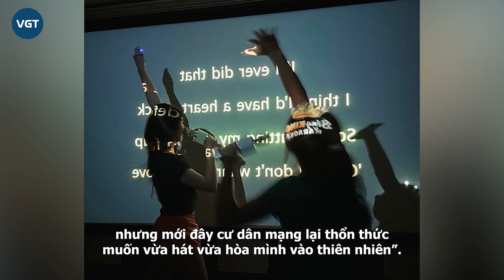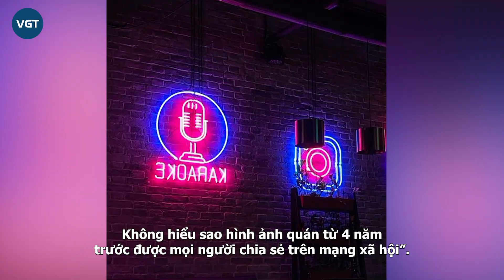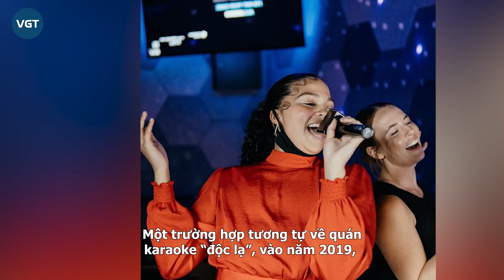Xuất hiện quán karaoke hang đá độc lạ ở Hà Giang gây sốt MXH, sự thật gây bất ngờ?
Những ngày qua, mạng xã hội lan truyền hình ảnh quán karaoke hang đá độc lạ ở Hà Giang gây sốt MXH. Nhiều người tò mò muốn đến trải nghiệm nơi này để vừa hát vừa hòa mình vào thiên nhiên. Tuy nhiên, sự thật về quán karaoke này gây bất ngờ.

Những ngày qua, mạng xã hội lan truyền hình ảnh “quán karaoke hang đá - Ngọc Diễm” tại xã Du Tiến, huyện Yên Minh, tỉnh Hà Giang, khiến dân tình “phát sốt” vì độ độc lạ. Theo hình ảnh được chia sẻ, phía trước quán là một con suối, xung quanh cây cối um tùm, cửa vào hang rất nhỏ. Bên trong bố trí hệ thống đèn, âm thanh phục vụ cho việc ca hát, sàn được lát bằng đá hoa.